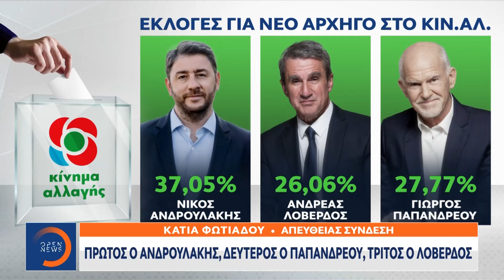Έκτακτη Είδηση: Πρώτος ο Ανδρουλάκης, δεύτερος ο Παπανδρέου, τρίτος ο Λοβέρδος | OPEN TV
Πρώτο τον Νίκο Ανδρουλάκη, δεύτερο τον Γιώργο Παπανδρέου και τρίτο τον Ανδρέα Λοβέρδο δείχνουν μέχρι στιγμής οι ψήφοι που έχουν καταμετρηθεί.